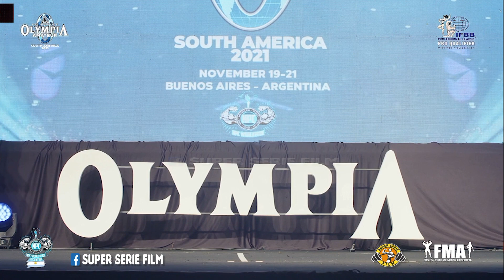MENS PHYSIQUE OPEN 1.68 m. - Mr. OLYMPIA AMATEUR SOUTH AMERICA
Mr. OLYMPIA AMATEUR SOUTH AMERICA 2021 ARGENTINA
MEN PHYSIQUE OPEN HASTA 1.68 MTS.

Atletas con el número:
85.- Diego Cañete Zotelo - Paraguay
112.- Jonnathan Castro Romero – Chile
501.- Humberto Castrillon - Colombia
518.- Lucas Capece - Argentina
577.- Juan Alberto Portal Saravia - Perú
581.- Elias Benjamin Torres - Argentina

RESULTADOS:
1.- Lucas Capece - Argentina
2.- Humberto Castrillon - Colombia
3.- Juan Alberto Portal Saravia - Perú
4.- Elias Benjamín Torres - Argentina
5.- Diego Cañete Zotelo - Paraguay
6.- Jonnathan Castro Romero – Chile

FECHA: 19-20-21 Noviembre 2021
LUGAR: Buenos Aires – Argentina
Dirección: Hotel Oficial HILTON, Machaca Güemes 351, CABA.